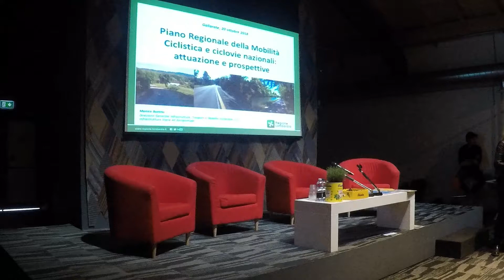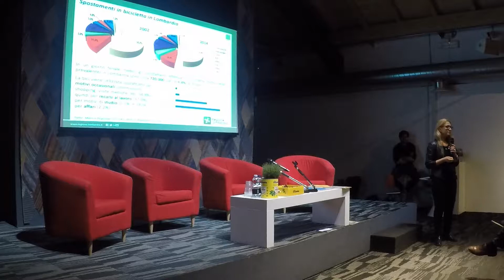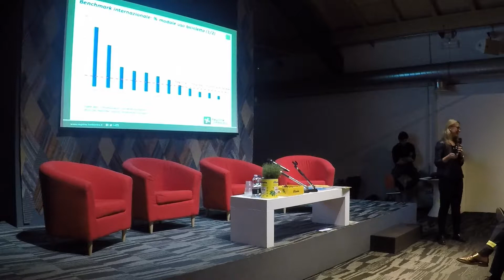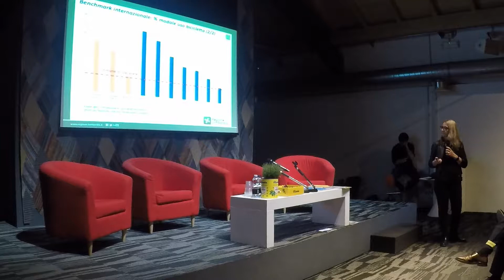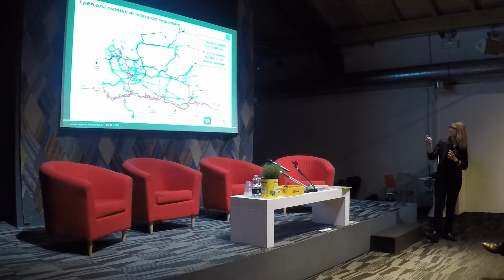intervento di Monica Bottino, "La città delle Biciclette" Gallarate 20.10.2018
intervento di Monica Bottino della direzione generale Infrastrutture   Trasporti e mobilità sostenibile di Regione Lombardia durante il convegno la città delle biciclette organizzato al Museo Maga di Gallarate il 20 Ottobre 2018.